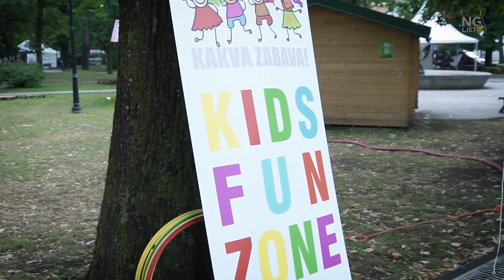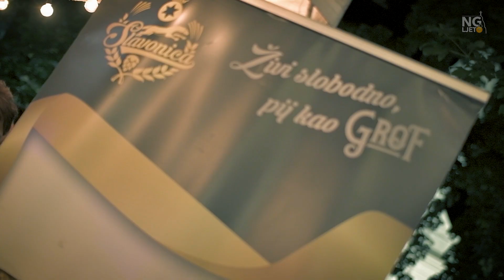NG glazbeno ljeto 2022 aftermovie